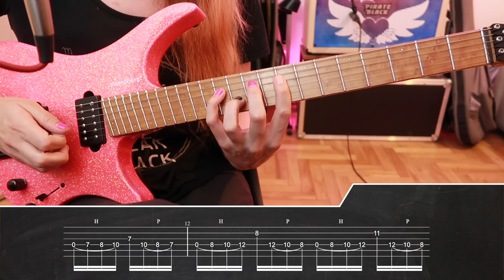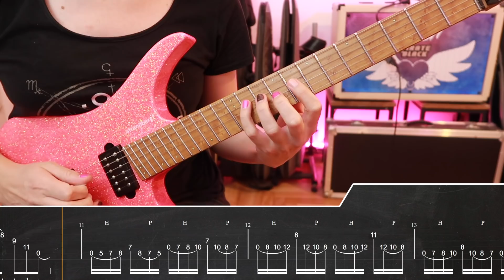ERES CAPAZ DE TOCAR ESTE EJERCICIO?